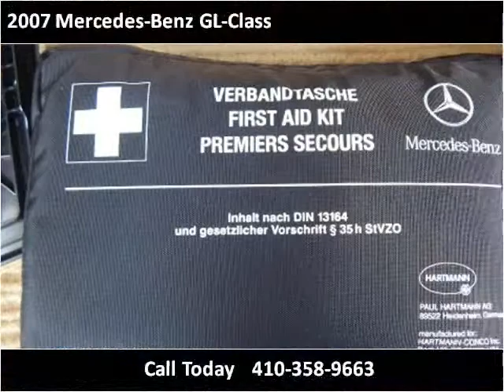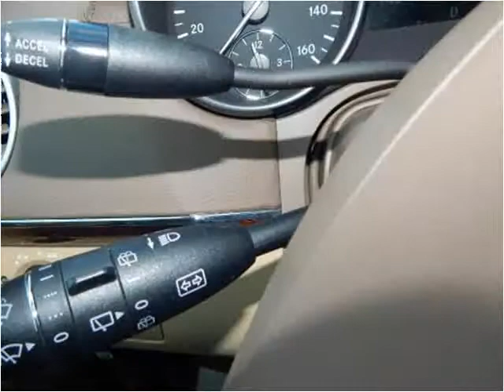2007 Mercedes-Benz GL-450 Used SUV Baltimore MD | CarZone USA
Year: 2007
Make: Mercedes-Benz
Model: GL-Class
Trim: GL450
Mileage: 97,239
Trans: Automatic
Vin: 4JGBF71E07A196080
Stock #: 196080
Engine: 4.7L V8 DOHC 32V
Interior:
Color: White
Drive Train: AWD
Type: SUV
State: MD